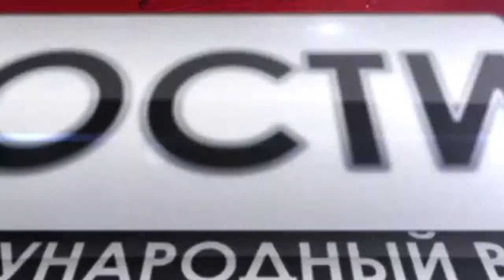ЧУМА 21 ВЕКА